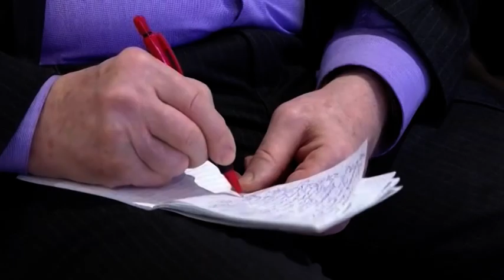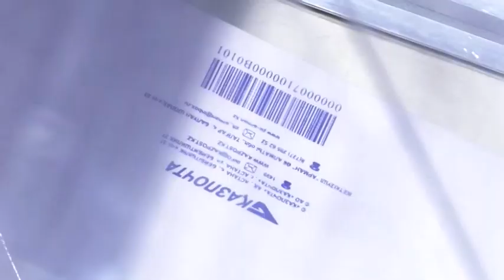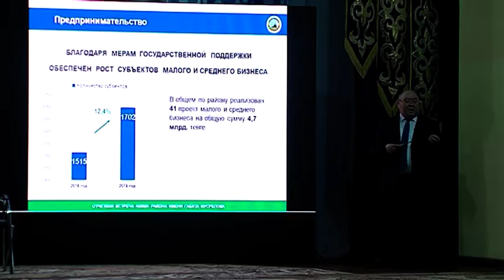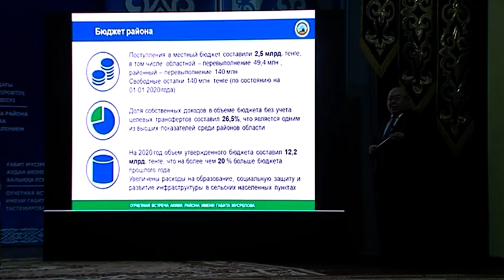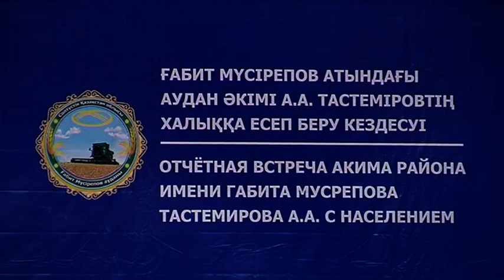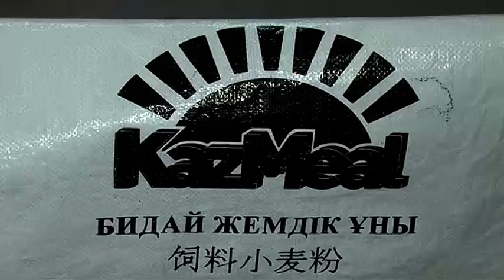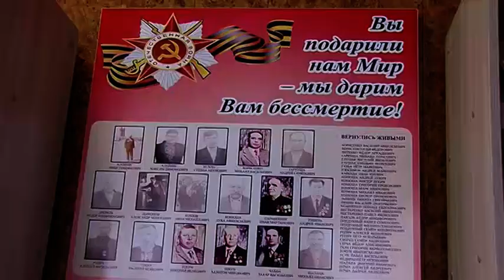“7+7” Информационная программа 15 02 2020